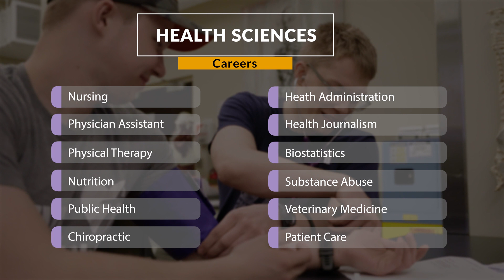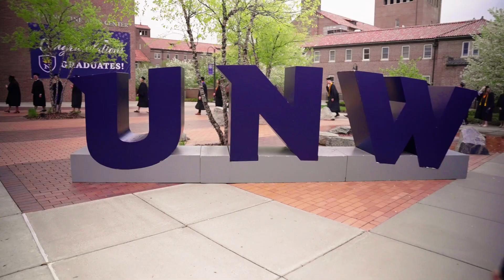Biology & Biochemistry at University of Northwestern – St. Paul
At University of Northwestern, mission, purpose, and possibilities intersect, especially in the fields of Biology, Biochemistry, and Health Sciences.

Department Highlights:
• Foundational concepts and skills taught through a Christian worldview.
• Opportunities for research, independent study, and practical internships.
• Personalized academic advising to help you choose the right path for your goals.

Health Sciences Major:
• Ideal for students interested in Nursing, Physician Assistant, Physical Therapy, Nutrition, Public Health, Chiropractic, Health Administration, and more.
• Opportunities in Health Sciences are growing rapidly with advancements in technology.

Biology Major:
• Comprehensive study of cell and molecular biology, organisms, genetics, and ecology.
• Tracks include General, Cellular and Molecular, Environmental, or Pre-medical/Pre-professional.
• Prepares for careers in medicine, laboratory research, conservation, and other scientific fields.

Biochemistry Major:
• Study of carbohydrates, proteins, lipids, nucleic acids, and their processing in the body.
• Prepares for careers in research, medicine, scientific and healthcare fields, or further education in graduate or professional programs.
Preparation for Leadership:
• We believe in equipping science professionals with a biblical foundation to be leaders in their workplace.

Connect: @northwesternmn